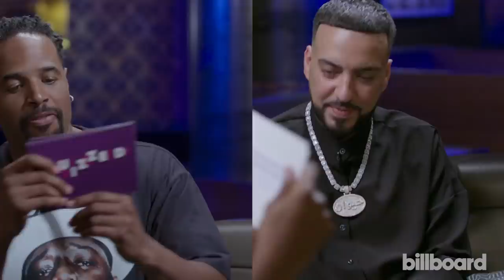French Montana Gets QUIZZED by Shawn Wayans on 'White Chicks’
French Montana claims to be the world's biggest fan of 'White Chicks,' so the film's star Shawn Wayans decided to put French's knowledge to the test in this episode of Billboard's 'Quizzed.'